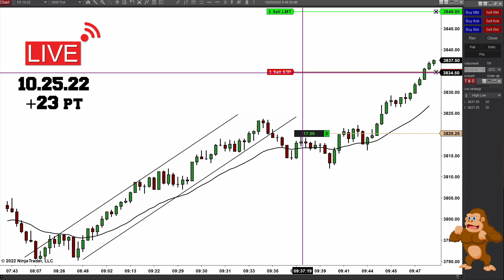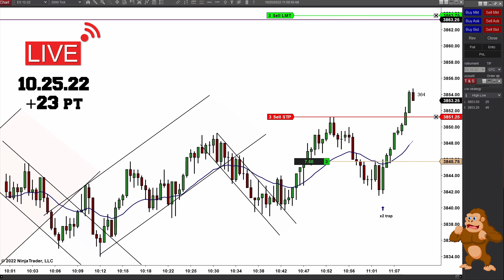How I Made $3,375 In today Live Trading Day Trading The Price Action Trading System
Learn how to make a quick and consistent profit through live trading. In this video, I'll show you how to read the market and find opportunities for growth. I'll also give you some tips on risk management so that you can protect your earnings in your day trading.

The price action trading system is king if you know how to use proper money management and read the two legged pullbacks correctly

Risk Disclosure : Futures and forex trading contains substantial risk and is not for every investor. An investor could potentially lose all or more than the initial investment. Risk capital is money that can be lost without jeopardizing ones’ financial security or life style. Only risk capital should be used for trading and only those with sufficient risk capital should consider trading. Past performance is not necessarily indicative of future results

Hypothetical Performance Disclosure : Hypothetical performance results have many inherent limitations, some of which are described below. No representation is being made that any account will or is likely to achieve profits or losses similar to those shown; in fact, there are frequently sharp differences between hypothetical performance results and the actual results subsequently achieved by any particular trading program. One of the limitations of hypothetical performance results is that they are generally prepared with the benefit of hindsight. In addition, hypothetical trading does not involve financial risk, and no hypothetical trading record can completely account for the impact of financial risk of actual trading. for example, the ability to withstand losses or to adhere to a particular trading program in spite of trading losses are material points which can also adversely affect actual trading results. There are numerous other factors related to the markets Last updated June 13, 2019 in general or to the implementation of any specific trading program which cannot be fully accounted for in the preparation of hypothetical performance results and all which can adversely affect trading results.